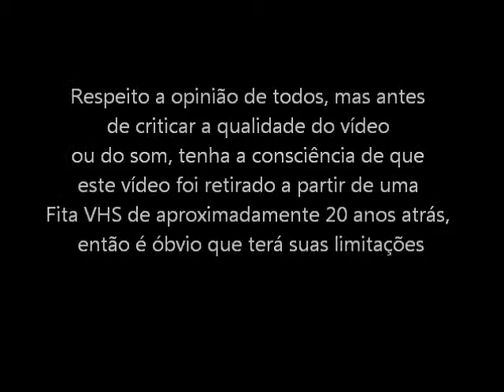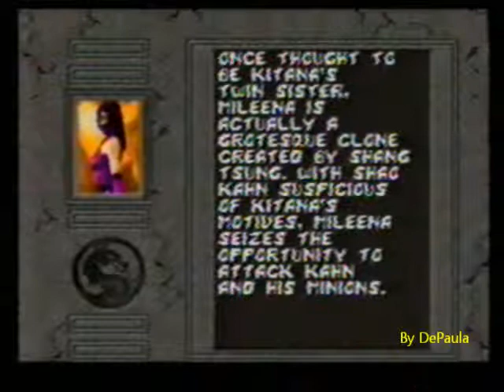Mortal Kombat 2 (Super NES - VHS Rip) Final do Jogo com Mileena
Final do jogo Mortal Kombat 2 com a lutadora Mileena para Super Nintendo. Vídeo retirado a partir de um VHS.